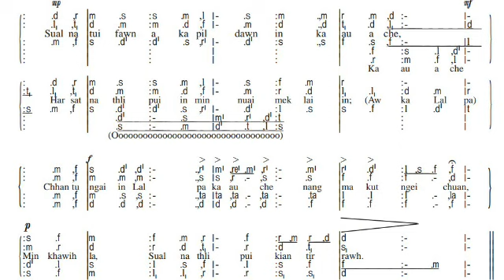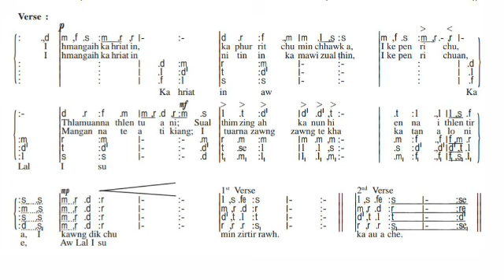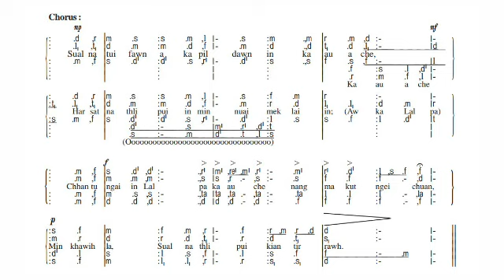BESY CHOIR - KA AU A CHE AUDIO (Solfa note)